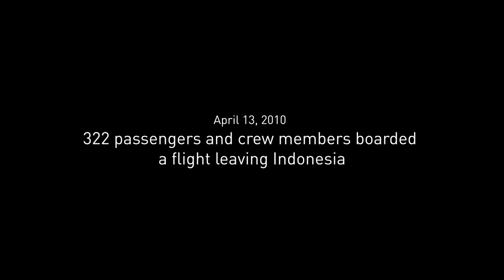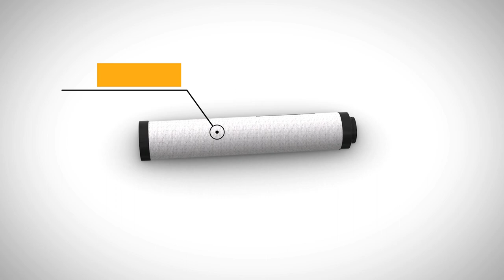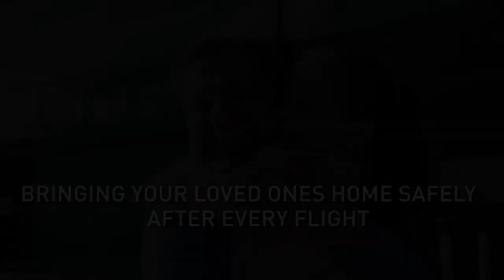Aircraft Ground Fuel Filter - Parker CDFX Water Barrier Technology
Welcome to Parker Hannifin! This video introduces an aircraft ground fuel filter with water barrier technology that helps to ensure your plane takes off on time and lands safely. CDFX is a drop-in fuel filter for ground-fueling airplanes. This innovative technology is a hydrophobic material that removes dirt and water from jet fuel. CDFX is a drop-in replacement solution and fits existing fuel monitor housings on fueling trucks.

In 2023 existing SAP filters will be withdrawn from the market, and Parker's CDFX will be the only approved drop-in solution available to the aviation market.

00:00 - 00:50 - Introduction
00:51 - 1:30 - CDFX technology background and innovation
1:31 -  1:50 CDFX fuel filter benefits
1:50 - 2:22 - Outro